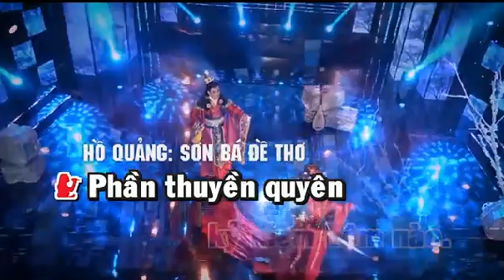KARAOKE Ca Canh CANH NHAN LY HUONG Ngan Chau SONG CA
huong giang ngan chau cai luong